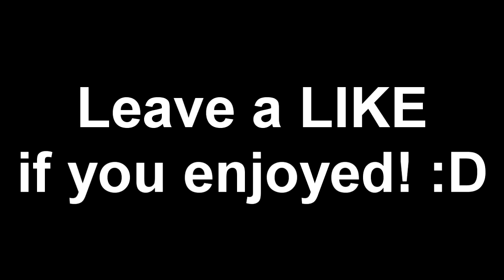FFA Highlights #8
Some clips and highlights! (Sorry if audio was of a little bit it got copyrighted so I had to re-edit)